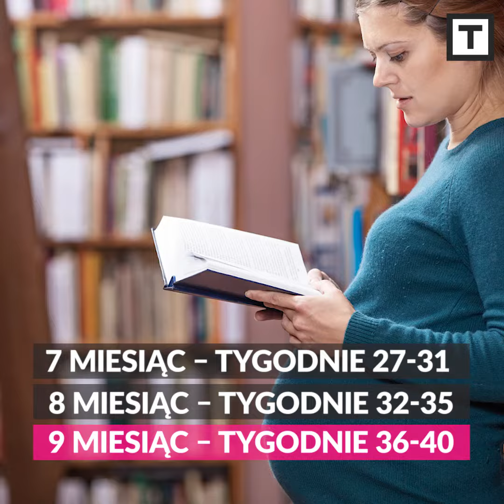TO WIDEO. Który tydzień, który miesiąc ciąży?